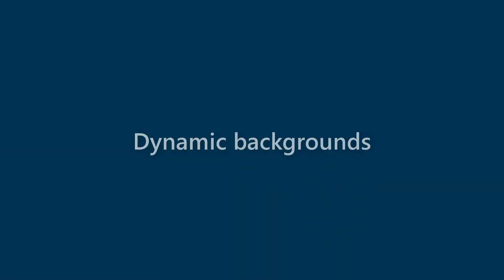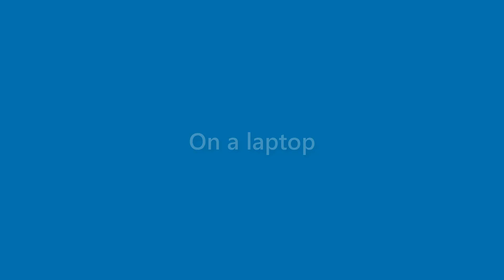Fredrick Roy - appearance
Name Look - Fredrick Roy - appearance. In this video we present "Fredrick Roy" name look and feel in various scenarios.
This video will cover:
How does "Fredrick Roy" look as a personal letterhead?
How does "Fredrick Roy" look on a business card?
How does "Fredrick Roy" look on a computer/laptop screen?
How does "Fredrick Roy" look with different background colors?
How does "Fredrick Roy" look with various fonts?